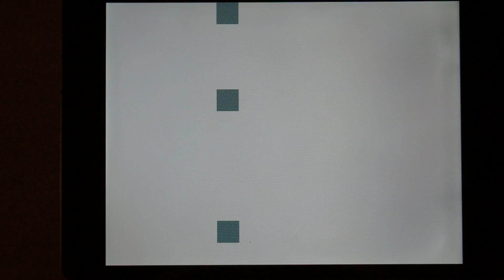Nexus 9 crash 2015-11-18